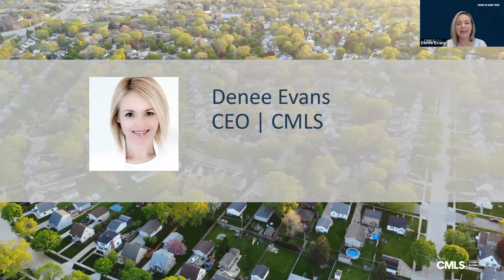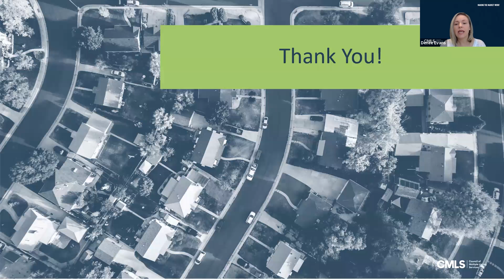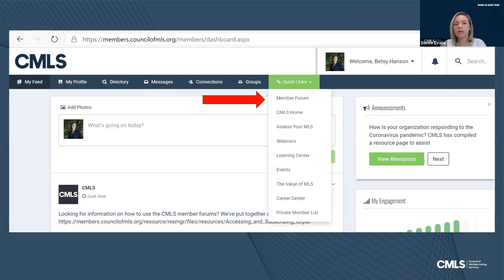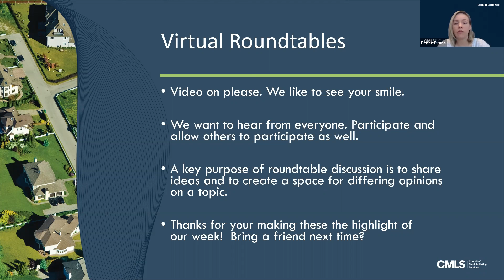MLS Matters 5.15.2020 - Working Collaboratively